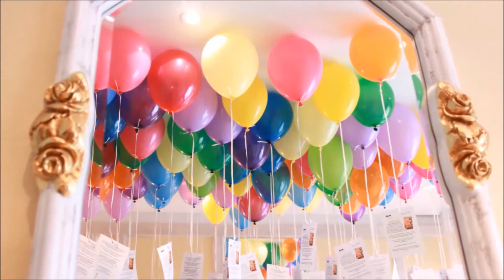7 Jahre Global Family - Der Kleinwalsertaler Rosenhof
7. Geburtstag von "Global Family" - Luftballonstart am 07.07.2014
Wir feierten ein tolles Geburtstagsfest mit vielen Gästen, Partner und Freunden! Danke an alle, die diesen Gedanken unterstützen und mittragen! — hier: Der Kleinwalsertaler Rosenhof.